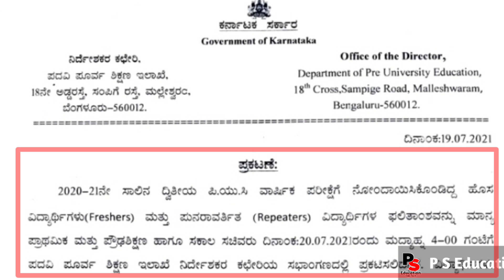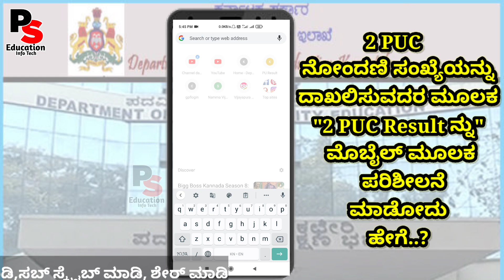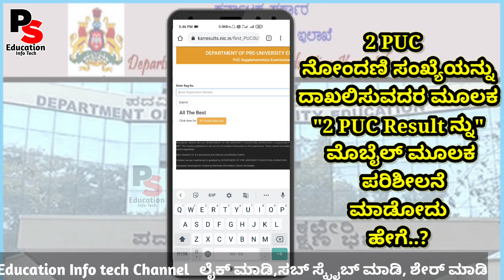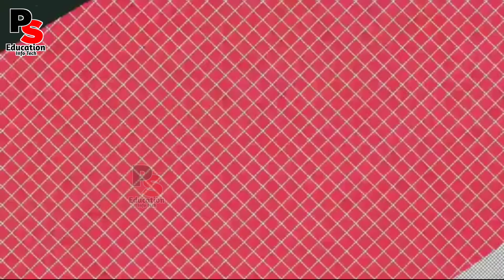Breaking news, 2021 2nd PU Results Announced, How to Check, 2nd PU ಫಲಿತಾಂಶ ಪ್ರಕಟ, ಯಾರಿಗೆ ಎಷ್ಟು ಅಂಕ?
P S Education info Tech,
2021 2nd PUC Results,
2nd puc results 2021,
How to Check,
Breaking news,
2021 2nd PU Results Announced,
2nd PU ಫಲಿತಾಂಶ ಪ್ರಕಟ,
ಯಾರಿಗೆ ಎಷ್ಟು ಅಂಕ?